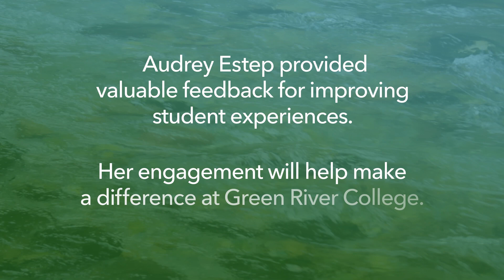Audrey's Story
In anticipation of the implementation of Guided Pathways, Green River College presents Audrey's Story. Audre is a student who provided valuable feedback to the GRC Guided Pathways Advisory Team. Her engagement will make a positive impact for future students.

For more information about Guided Pathways, please visit greenriver.edu/guided-pathways.